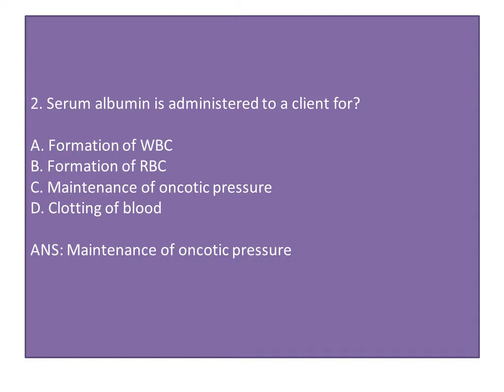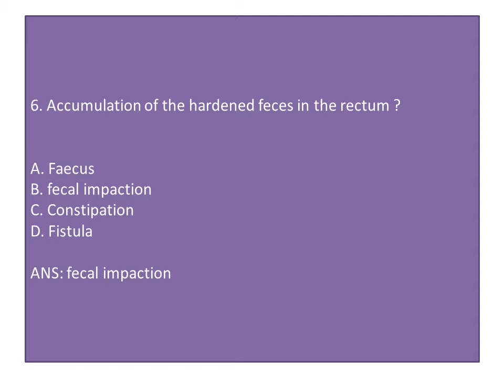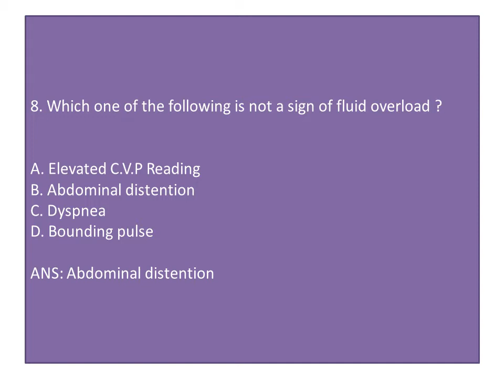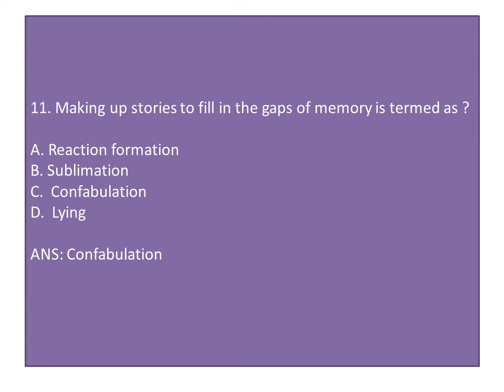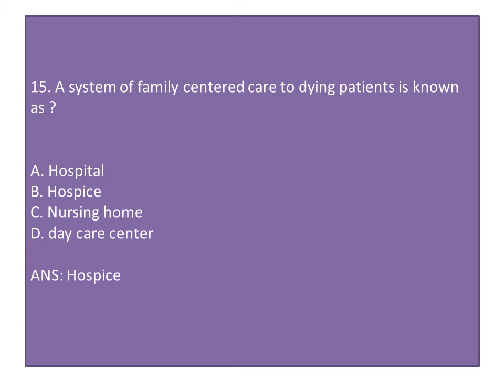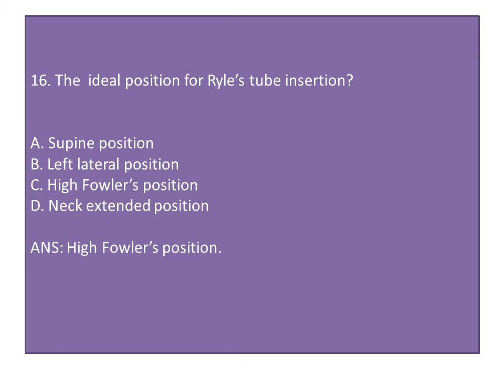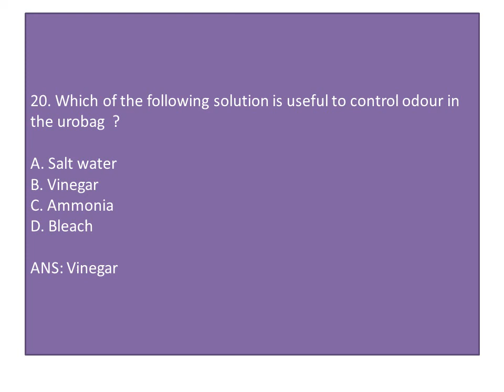Fundamentals Questions of Nursing, MCQ- Part 2|| What is Nursing|| Most important MCQ in nurses exam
Preparation for MSN Admission Test